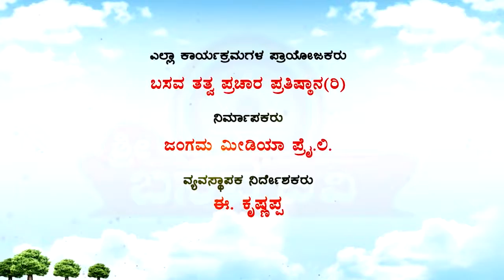Mishra Stotra Trividhi EP 02 SEG 03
Siddharameshwara virachita YOGANGA TRIVIDHI
Mishra Stotra Trividhi